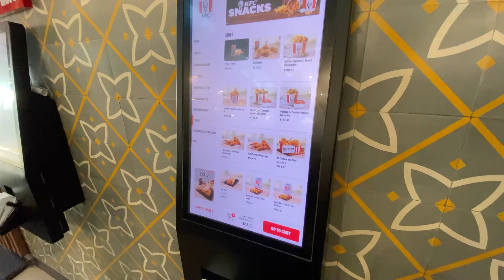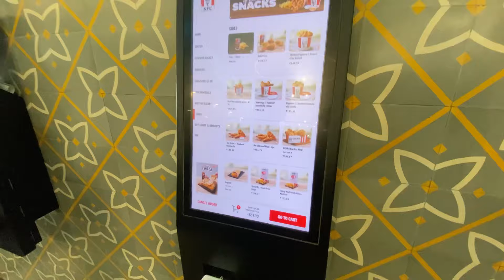A Day in My Life ❤️ | Content Shoot | Parties | New beginning 🥰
Please Like | Comment | Share if you liked the video ❤️

Waha Jda chize post aur update kari jati hai
Youtube par uske baad aata hai

To be a Part of my Family and Add me on instagram as well❤️👇🏻

I upload all other stories and videos on my instagram so make sure you follow me there as well❤️

I am thankful to each and everyone who watched my Vlog

Keep Supporting 🙏🏻❤️